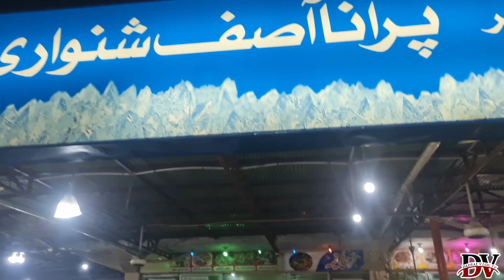Rawalpindi Old Asif Shinwari Hotel | Kashmir Of Beauty